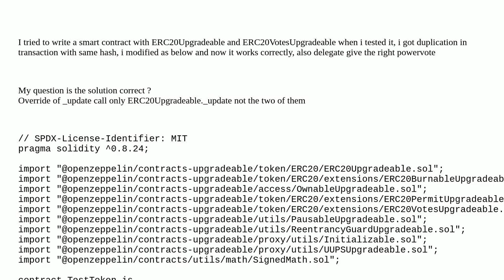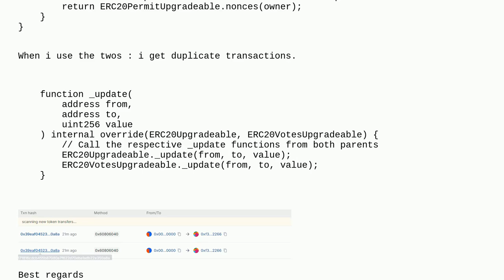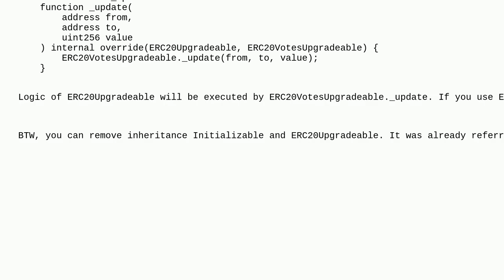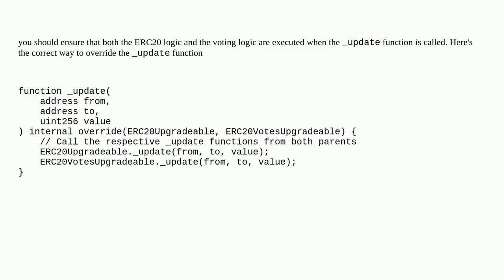Ethereum: Using ERC20Upgradeable and ERC20VotesUpgradeable make duplicate call for mint, burn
Using ERC20Upgradeable and ERC20VotesUpgradeable make duplicate call for mint, burn

A special thanks goes out to the community

  hardhat solidity